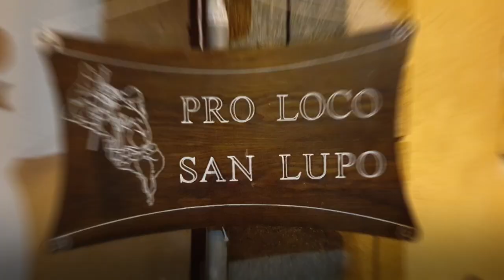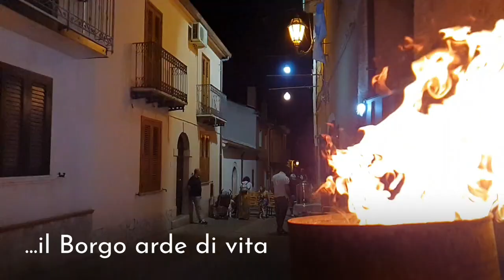San Lupo(BN) - Borgo...vagare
La ProLoco promuove ed organizza Borgo...vagare
20-21 Luglio 2019 - Festival dei sapori antichi e delle tipicità dei territori.